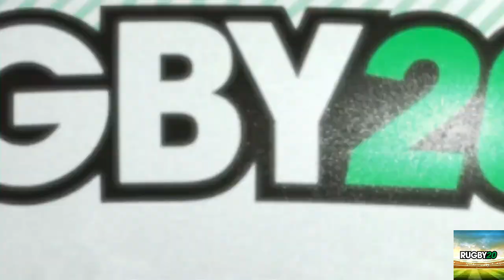Rugby 20_#8 GRAND FINAL